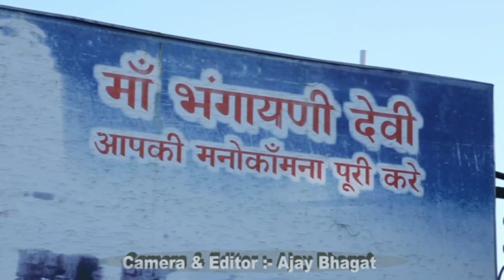Maa Bhangayni Ki Jai || Singer & Music Director: Charan Thakur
Title: Maa Bhangayani Ki Jai 🌟
Singer: Charan Thakur 🌟
Lyrics: Charan Thakur 🌟
Video: Charan Thakur 🌟
Camera: Ajay Bhagat 🌟
Lable: Cosmo Royalz Music 🌟